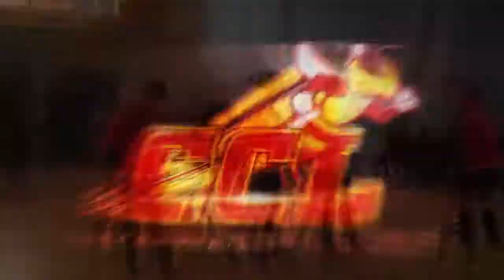Capsule Futsal Masculin 2018